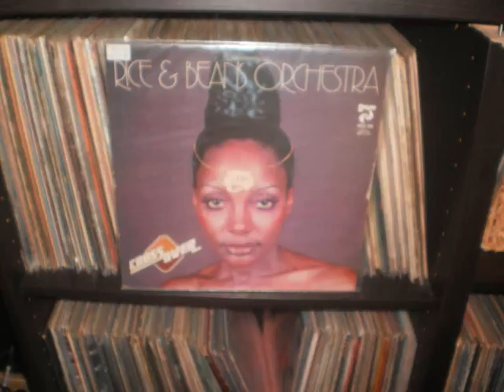RICE & BEANS ORCHESTRA.....coconut groove